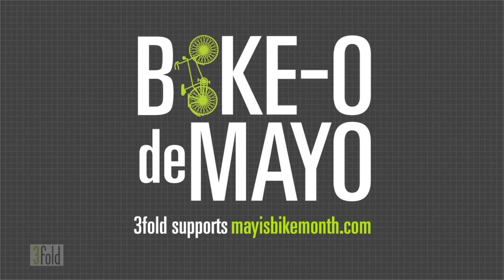3fold's 3-Second Bike Tips: Personal Safety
We're now in the second week of Bike Month, so we're sharing our second 3-Second Bike Tip from our own Gordon Fowler, Elite Urban Cyclist. This week's topic: pre-ride stretching.